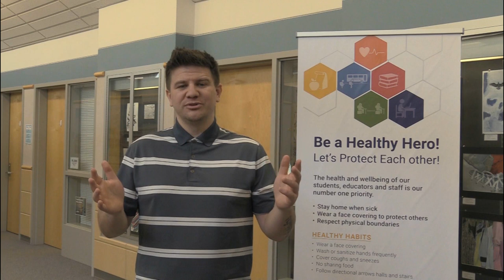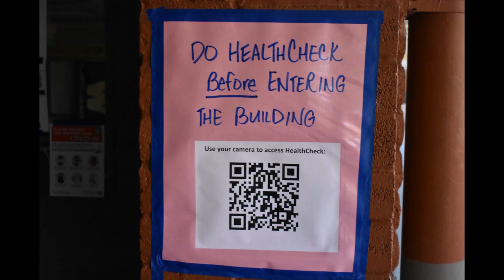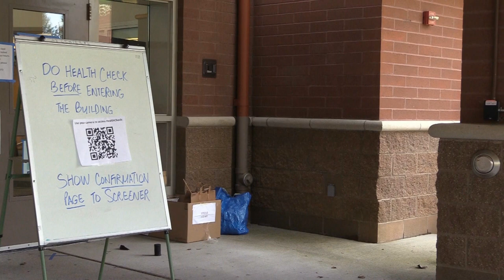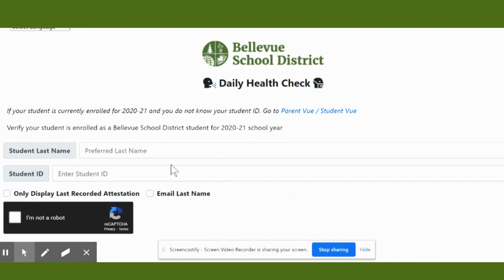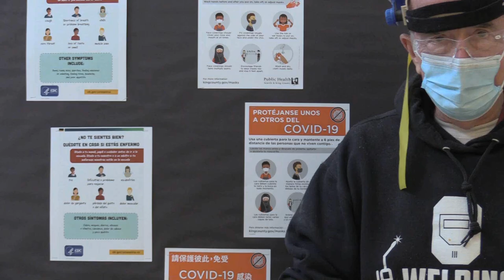Interlake High School Transition to In-Person Learning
Check out this video created by Interlake students and staff to share important information about the return to in-person learning this week! They explain how to check in, walk through areas in the school students will need to physically distance and go through safety protocols.